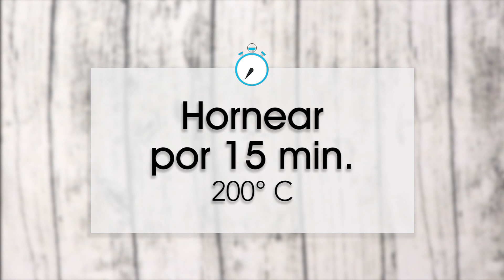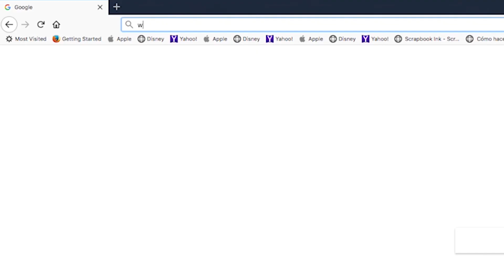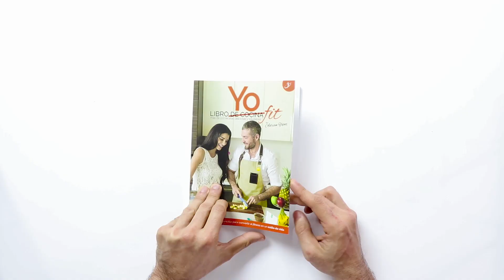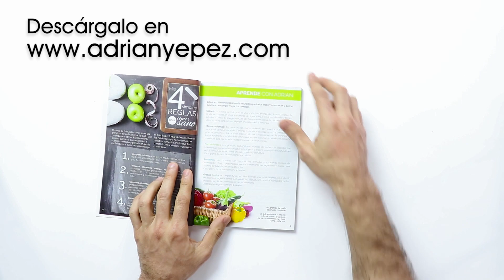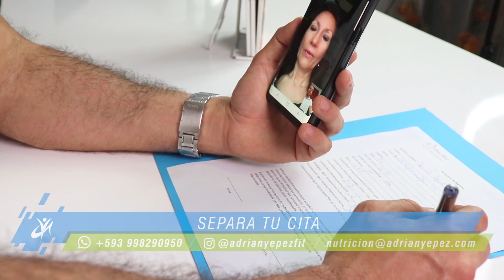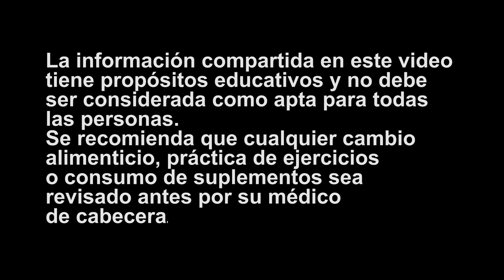Desayuno hasta Cena I Día Completo Dieta Cetogenica I Baja la Barriga y Desinflama (Recetas)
Desayuno, media mañana, almuerzo, media tarde y cena. Todo un dìa de comida detallado para una dieta cetogénica o baja en carbohidratos. Mira el video haciendo click en el link en mi BIO

► ESTADOS UNIDOS
► ECUADOR